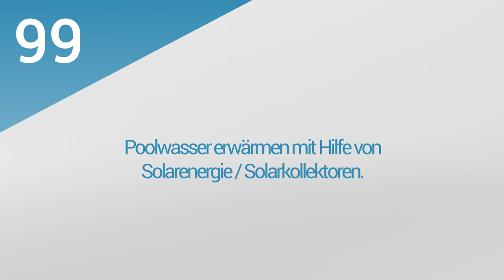21. PoolsFACTORY GROUP GFK Pool - Poolheizung, welches Heizsystem ist am besten geeignet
Der Film beantwortet Fragen:
1. Wie funktionieren Pool-Solare?
2. Lohnt es sich, Pool-Solare zu installieren?
3. Poolwasser erwärmen mit Hilfe von Solarenergie / Solarkollektoren.
4. Poolwasser erwärmen: Wärmepumpe oder Pool-Solare?